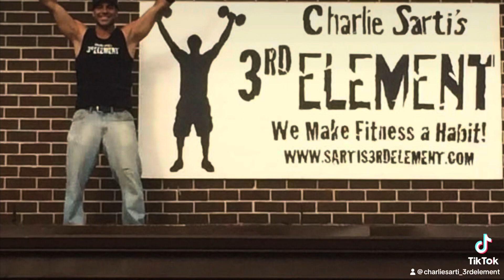Never Skip Leg Day 💯 Pro Tip…..Put Legs as Day 1